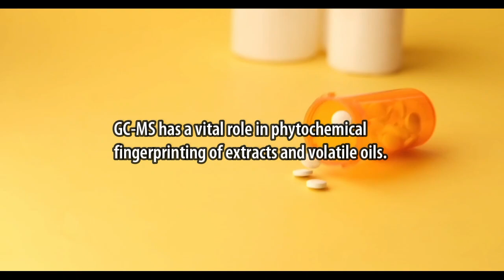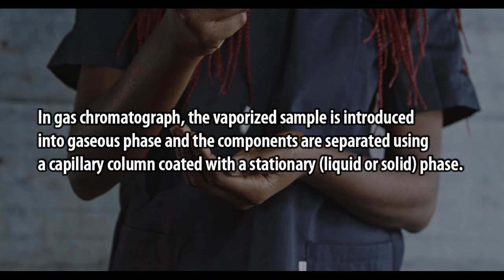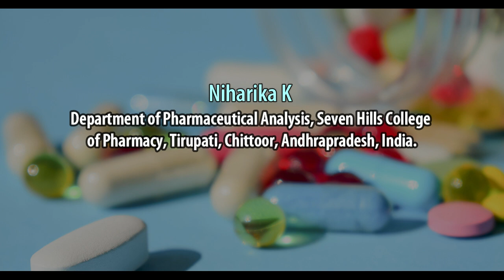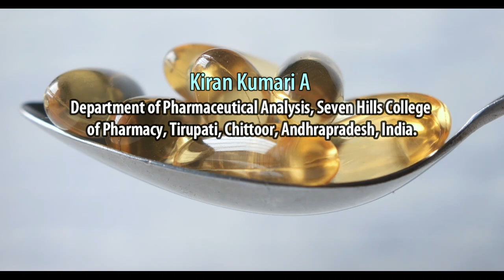GC MS in Quantification and Characterization of Phytoconstituents of Herbal Extracts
GC MS in Quantification and Characterization of Phytoconstituents of
Herbal Extracts A Review